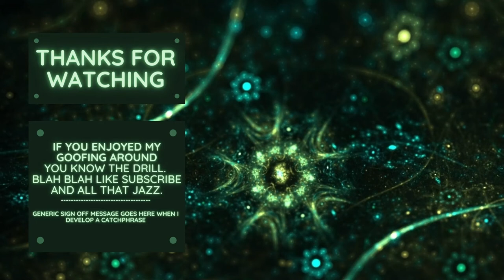Another fountain merge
Merging a bunch of Heroic dragon spas and secret fountains in Merge Dragons